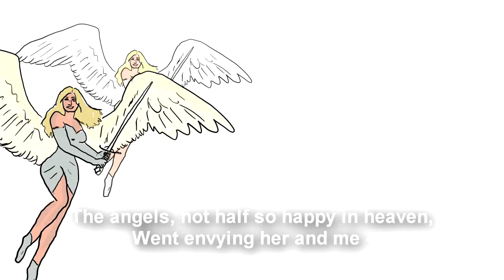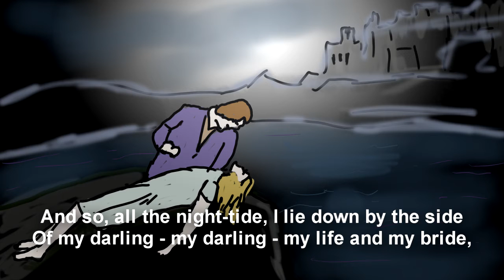Annabel Lee Music Video to poem by Edgar Allan Poe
Music video of the poem Annabel Lee Edgar Allan Poe; Voice & Animation by Roger Bindl
Music shortened to fit video track